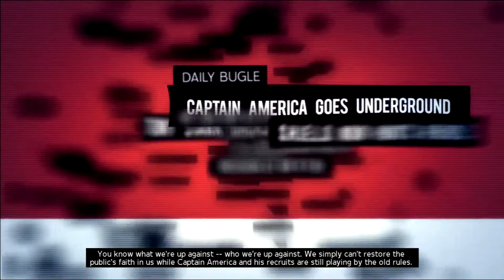Marvel: Ultimate Alliance 2 Act II Chapter 1 Part 1: Hideout Raid - Dock Work/Spider-Woman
Please Enjoy My Marvel: Ultimate Alliance 2 Walkthrough! Chapter 1 Part 2 Walkthrough Should Be Up Anytime Soon.

Marvel Ultimate Alliance 2 follows the same gameplay as its predecessor. The game allows players to choose four characters to play through the game. Players have the ability to level up characters and earn new abilities and powers. Vicarious Visions have made changes in the game and camera controls for greater fluidity during gameplay. The power combo system has been improved as two combined powers will yield a new attack, known as a "fusion".